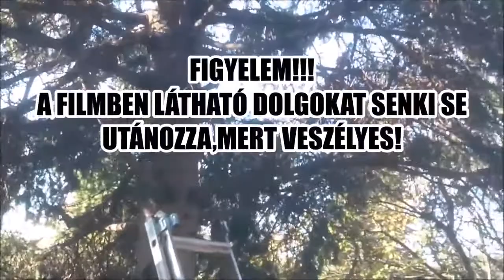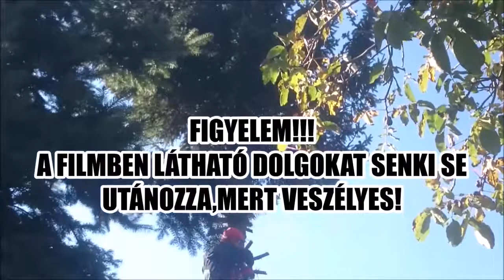kertmotor.hu így nem szabad fát kivágni 2